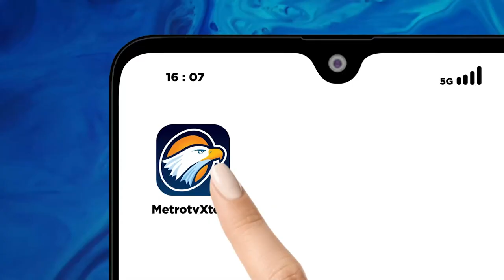Uji Coba KCIC Adalah Sebuah Pelanggaran?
MetroTV, Menurut Anggota Komisi V DPR RI Fraksi PKS, Suryadi Jaya Purnama berpendapat adanya kec4c4tan sejak KCIC dihadirkan. Bahkan yang lebih mengejutkan adalah uji coba gratis untuk publik dianggap sebagai sebuah pelanggaran UU No.23 Tahun 2007.